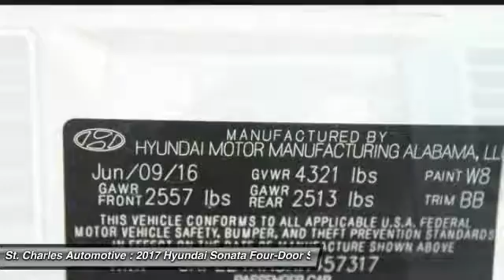2017 Hyundai Sonata St. Charles Hyundai 67339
2017 Hyundai Sonata Eco

We Make AMAZING Happen at St. Charles Hyundai. Serving the St. Charles County and St. Louis Metro area since 1979! Low Price Guarantee!! Hurry in for 0% financing now through the end of the month on our most popular models! Stop in today to find out why your friends and neighbors buy thousands of cars from us each year! *Customers may not qualify for all rebates used in determining sale price. All rebates and incentives are included in sale price. Must finance through Hyundai Motor Finance for special APR & Hyundai Motor Finance Bonus Cash. See dealer for details. We carry the largest Hyundai inventory in the state of Missouri and back up our commitment to offer the greatest selection and purchasing convenience to our customers. You will find no dealer mark-ups or addendums to the manufacturer's sticker prices here. We mean it when we say No Gimmicks - No Games! We attempt to make your buying experience straight-forward. St. Charles Hyundai is not responsible for any errors on vehicle options.